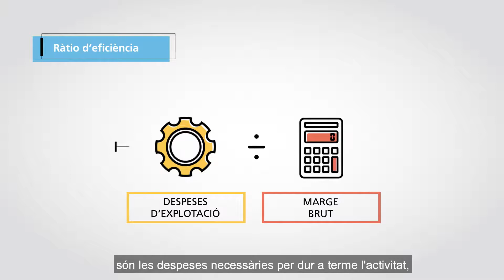Què és la ràtio d'eficiència?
Una de les principals mètriques per analitzar una empresa és la seva ràtio d'eficiència. Saps què mesura aquest indicador? T'ajudem amb aquesta píndola Aula de CaixaBank. Descobreix altres iniciatives del programa Aula de formació financera per a accionistes a